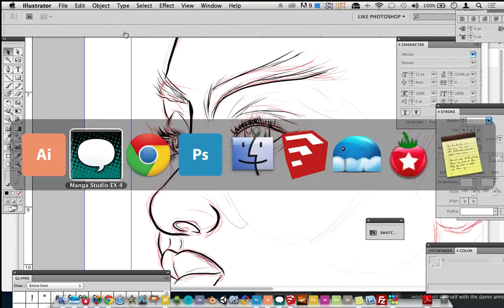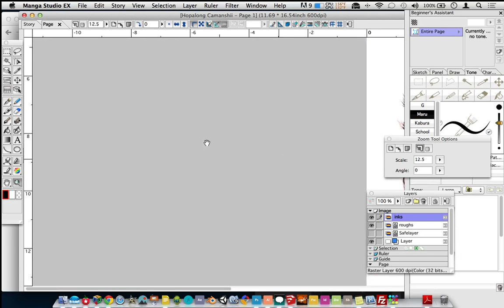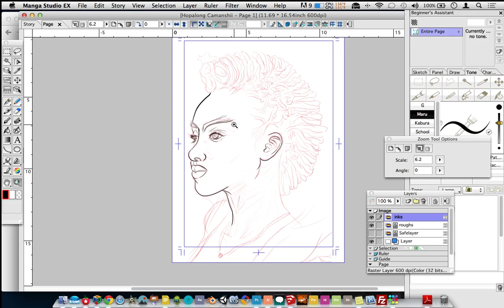HALC SKETCH 3